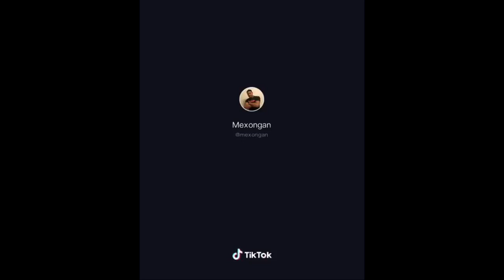Polynesian Voices (Pt2)